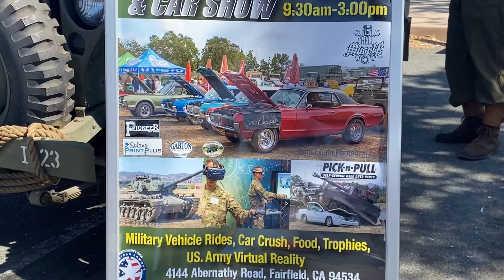Car Show in Suisun City